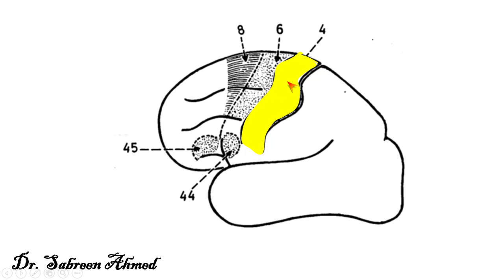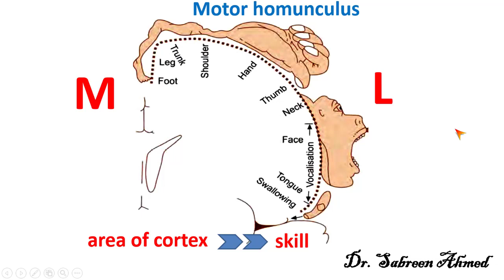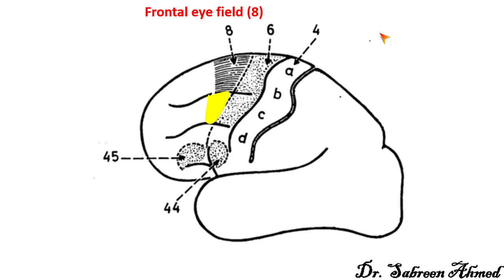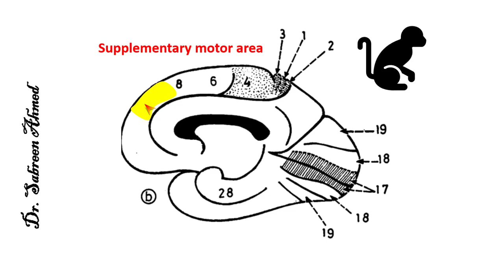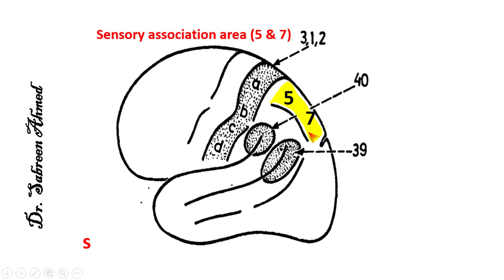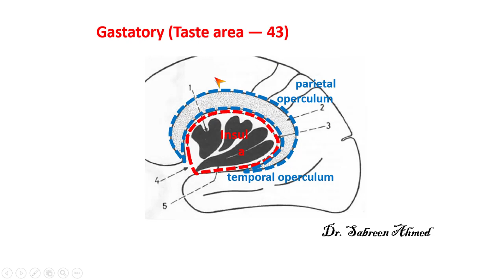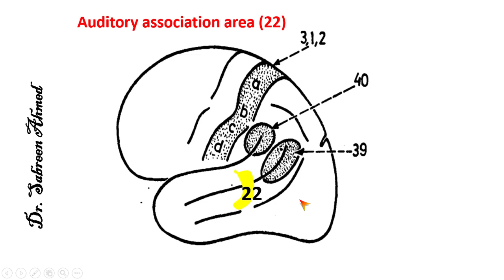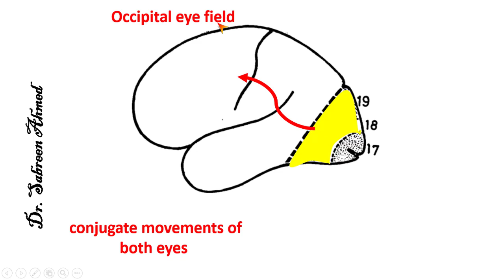Functional cortical& association areas of the cerebral cortex neuroanatomy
Functional cortical& association areas of the cerebral cortex neuroanatomy@anatomymedia8557 . this video discusses The cortical functional areas are described by Brodmann. 1) Motor area 4:
Site: in the precentral gyrus. it gives part of the pyramidal fibers (not all). The body is represented in this gyrus upside-down as follows (motor homunculus). 2) Premotor area (area 6): Site: in front of the precentral gyrus.Lesion: motor apraxia (inability to perform movement inspite of intact muscles).
3) Prefrontal area:Site:in the frontal pole. 4) Frontal eye field (area 8):
Site: in the middle frontal gyrus. 5) Motor speech area (of Broca) 44 & 45:
Site: in the inferior frontal gyrus of dominant hemisphere. Lesion: motor aphasia= paralysis of speach (inability to speak inspite of intact muscles).
6) Supplementary motor area:
Site: on medial frontal gyrus (on the medial surface of cerebral hemisphere) anterior to the paracentral lobule. 1) The main sensory area (areas 3,1,2)
Site: in the postcentral gyrus, in this gyrus, the body is represented upside-down (sensory homunculus).2) Sensory association area (5 & 7)
Site: superior parietal lobule.  4) Sensory speech area of Wernicke (39 & 40).
Site: in supramarginal gyrus (40) & in angular gyrus (39) of dominant hemisphere.6) Gastatory (Taste area — Area 43) Site: It occupies the parietal operculum in relation to the insula.1) Auditory sensory area (41 & 42):
Site:in the superior temporal gyrus.2) Auditory association area (21):
Site: superior temporal gyrus.1) 1ry visual area 17 (striate area):
Site: walls of calcarine sulcus.
Function: is concerned with vision.
2) 2ry Visual (association) areas (18 and 19) = psychovisual areas.
Site: walls of calcarine sulcus.3) Occipital eye field: Site: part of the 2ry visual area. Function: conjugate movements of both eyes to the opposite side